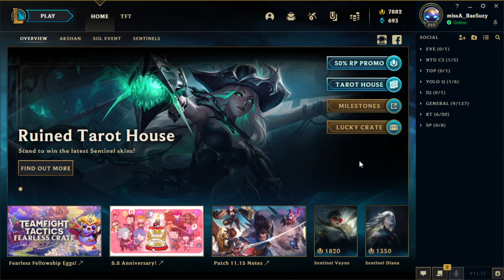[LOL] Getting Akshan and New Ruined MF and Other Sentinel Skins!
5 more skins added to my collection :D